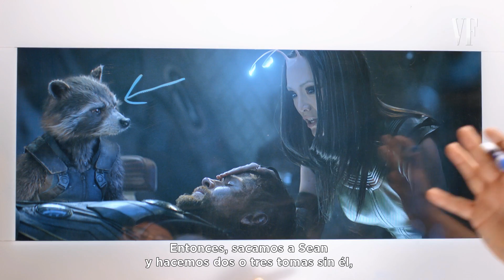Los Hermanos Russo explican la escena más mítica de 'Vengadores: Infinity War' | Vanity Fair España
Anthony Russo y Joe Russo, directores de Infinity War, analizan la escena en la que Thor se encuentra con los Guardianes de la Galaxia.